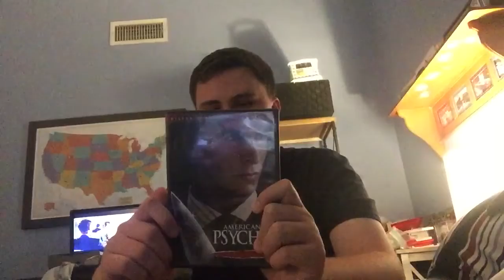Movies I Really Like: “American Psycho” (2000) (Redux Review)